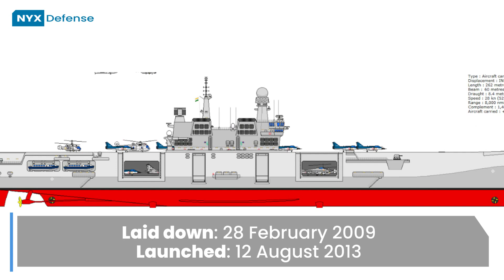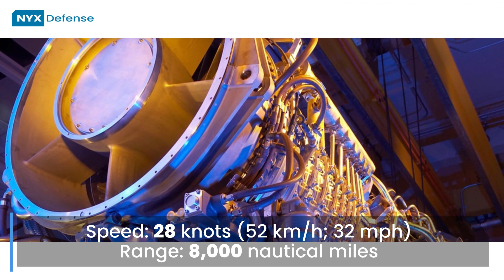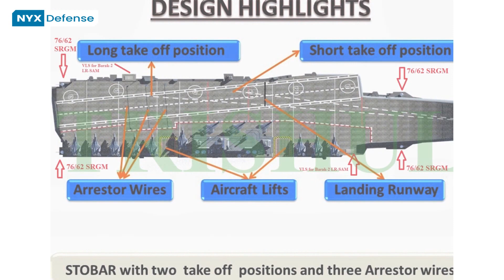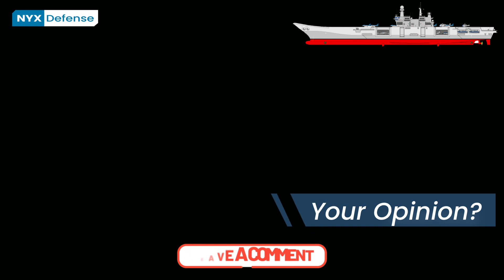INS Vikrant Explained | India's 1st Indigenous Aircraft Carrier IAC-1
INS Vikrant, also known as Indigenous Aircraft Carrier 1 (IAC-1), is an aircraft carrier constructed by Cochin Shipyard in Kochi, Kerala for the Indian Navy. It is the first aircraft carrier to be built in India.

What is your opinion about India's first indigenously built aircraft carrier, INS Vikrant? Do you think she will be commissioned as scheduled or will there be more delays? As India tries to modernize and grow its Navy, will its efforts be enough to counter-balance China's naval power in the Indian Ocean and South-east Asia?

🎬 HAL Tejas Mk2: India's New Aircraft in Detail. Will Medium Weight Fighter (MWF) Get a New Name?